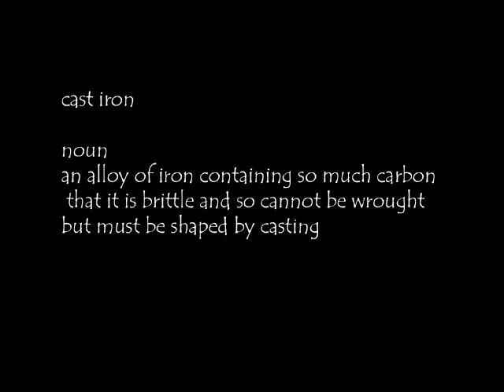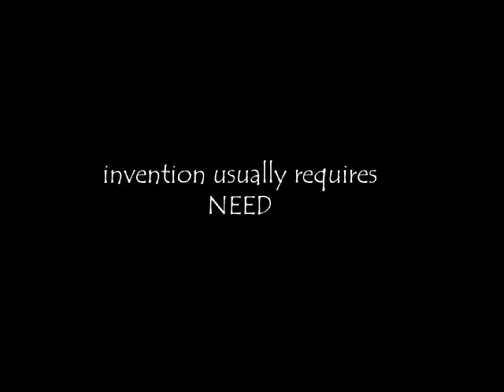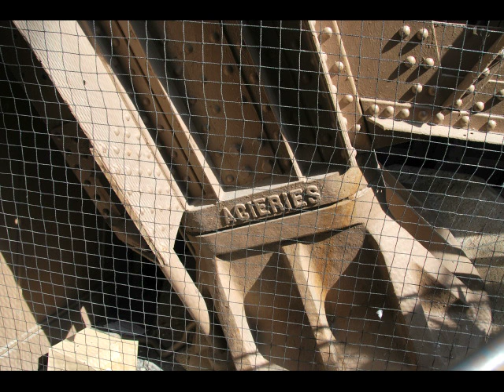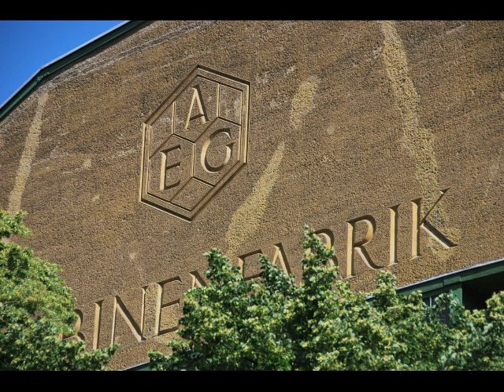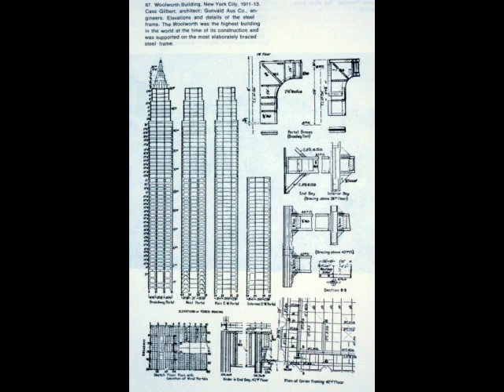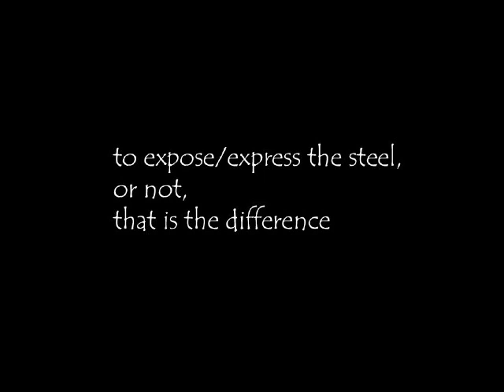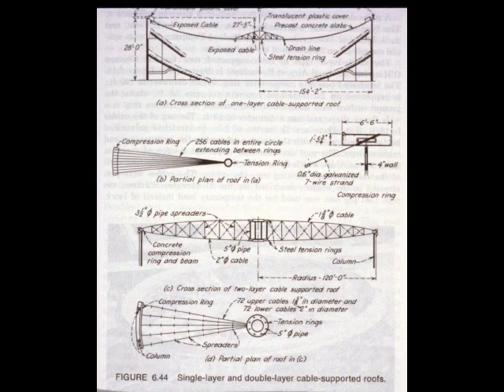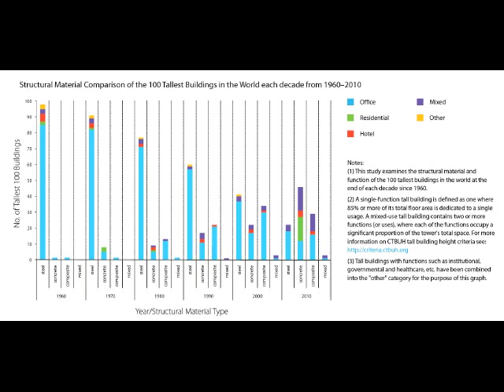Iron and Steel: From Technique to Technology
This lecture looks at the invention of iron, its transition to steel and the impact it had on the development of architecture.